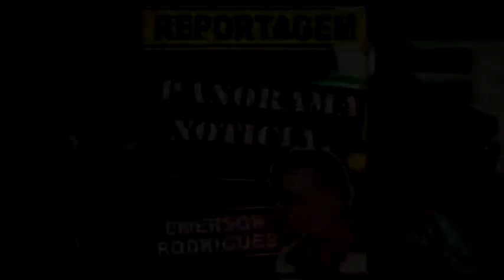Carnaval na Choperia Saloon de Panorama 2014